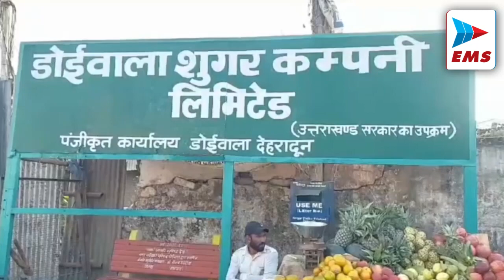Uttarakhand - उत्तरकाशी टनल हादसे की रेस्क्यू ऑपरेशन की सीएम धामी ने की समीक्षा | EMS TV 18-Nov-2023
मुख्यमंत्री ने आज शासकीय आवास पर अधिकारियों के साथ श्रमिकों के बचाव के लिए चल रहे रेस्क्यू कार्यों की समीक्षा की. इस दौरान मुख्यमंत्री ने अधिकारियों को निर्देश दिए कि रेस्क्यू ऑपरेशन में आ रही बाधाओं से निपटने के लिए हर आवश्यक कदम उठाये जाएं.

विश्वप्रसिद्ध श्री बदरीनाथ धाम के कपाट श्री बदरीनाथ- केदारनाथ मंदिर समिति अध्यक्ष अजेंद्र अजय की उपस्थिति में आज शनिवार अपराह्न तीन बजकर तैतीस मिनट पर पूजा- अर्चना पश्चात  कार्तिक शुक्ल षष्ठी श्रवण नक्षत्र में  शीतकाल हेतु बंद हो गये है। कुछ दिन पहले हुई बर्फवारी के बाद कपाट बंद होने के दौरान  आज मौसम साफ रहा दिन में धूप खिली रही यद्यपि दूर चौटियों पर बर्फ साफ देखी जा सकती है।

उत्तराखंड में लोक निर्माण विभाग के अजब गजब कारनामे लगातार देखने को मिल रहे हैं। जिसमें कार्यों की  अनियमिततायें तो सामने आ ही रही हैं, साथ ही पुलों व सड़कों की गुवत्ता को लेकर भी खबरें सामने आ रही हैं। हालांकि उत्तराखंड की जागरूक जनता इसको लेकर लगातार आवाज उठाती आई है, बावजूद इसके अफसर शाही रवैया लाखों का बजट ठिकाने लगाने में कोई गुरहेज नही करता, चाहे उनके द्वारा किये गये कार्यों का लाभ आमजन को मिले या नही।

पर्यटन नगरी में ब्रिटिश काल से चली आ रही केक मिक्सिंग समारोह आज भी चला आ रहा है इस परंपरा का निर्वहन करते हुए जेपी रेजीडेंसी मेन्योर में क्रिसमस केक मिक्सिग समारोह आयोजित किया गया जिसमें बतौर मुख्य अतिथि अंग्रेेजी लेखक गणेश सैली ने कार्यक्रम का शुभारंभ किया  गणेश सैली ने कहा कि यह पंरपंरा ब्रिटिश काल से चली आ रही है जो शरद रितु में आयोजित की जाती है और इस केक में विभिन्न प्रकार के सूखे मेवे और विभिन्न प्रकार की शराब मिलायी जाती है

डोईवाला स्थित सरकारी शुगर मिल का पराई सत्र 22 नवंबर से शुरू होने जा रहा है। जिसको लेकर मिल प्रशासन पूरी तरह तैयारीयों में जुट गया है। बता दें कि मिल प्रशासन ने इस बार गन्ना पेराई का लक्ष्य लगभग 30 हजार कुंतल रखा है। साथ ही सभी गन्ना सेंट्रो को भी ऑनलाइन कर दिया गया है।